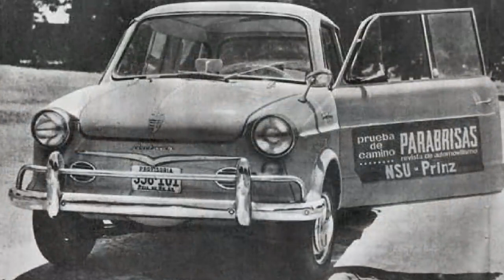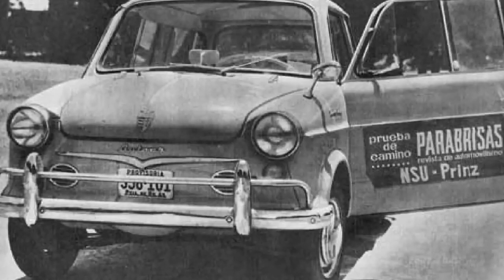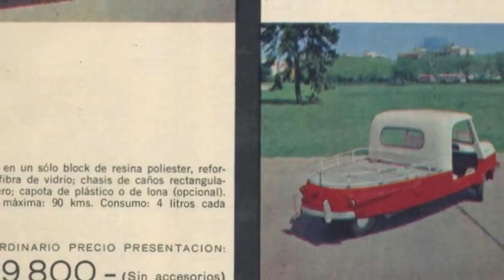Extraños vehículos fabricados en Argentina, AÑOS 60, ¿fracasos?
En esta entrega recordaremos algunos de los muchos modelos y marcas de vehículos fabricados en la Argentina en las décadas de los 50 y 60, en algunos casos producidos bajo licencias extranjeras y otros totalmente desarrollados en nuestro país, más allá que algunos rodaron por las calles de Buenos Aires en esos tiempos y otros sólo quedaron en un concept.